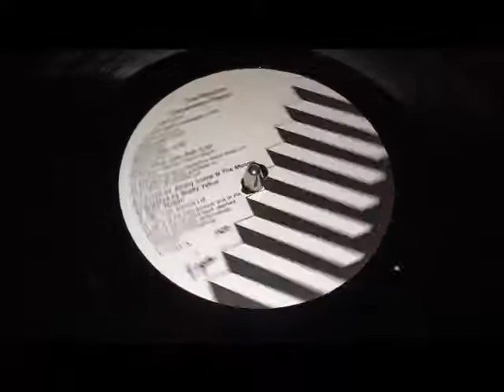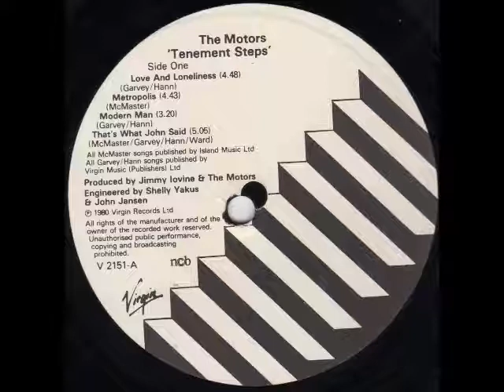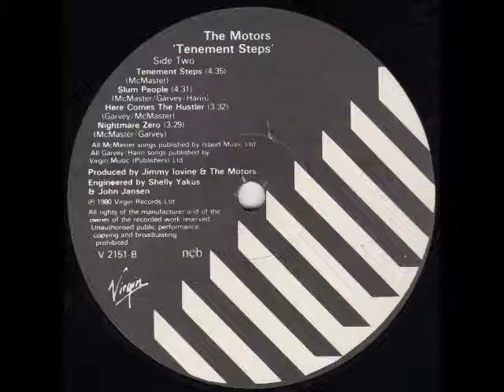"MODERN MAN" THE MOTORS VIRGIN LP V 2151 P.1980 SWEDEN